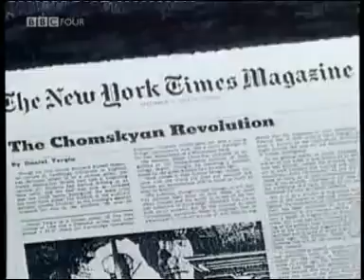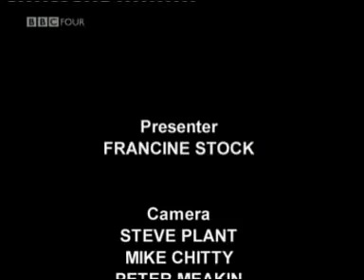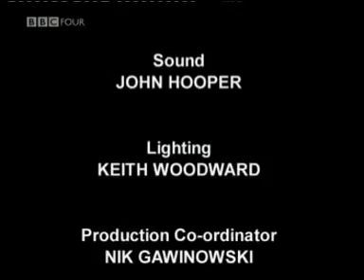"Who Does Control the World?" | Noam Chomsky (2003)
Noam Chomsky speaks on BBC (2003).

Check out the authors' books (and maybe support them too!):

1. The Precipice: Neoliberalism, the Pandemic and the Urgent Need for Social Change (2021)

2. Consequences of Capitalism: Manufacturing Discontent and Resistance (2020)

3. Climate Crisis and the Global Green New Deal: The Political Economy of Saving the Planet (2020)

4. Responsibility of Intellectuals: Reflections by Noam Chomsky and Others after 50 years (2020)

5. Optimism over Despair: On Capitalism, Empire, and Social Change (2017)

6. Requiem for the American Dream: The 10 Principles of Concentration of Wealth & Power (2017)

7. On Language: Chomsky's Classic Works: Language and Responsibility and Reflections on Language (2017)

8. Who Rules the World? (2016)

9. What Kind of Creatures Are We? (2015)

10. On Palestine (2015)

11. On Anarchism (2013)

12. How the World Works (2011)

13. Profit Over People: Neoliberalism and Global Order (2011)

14. The Essential Chomsky (2011)

15. Failed States: The Abuse of Power and the Assault on Democracy (2007)

16. Hegemony or Survival: America's Quest for Global Dominance (2007)

17. Understanding Power: The Indispensable Chomsky (2002)

18. Deterring Democracy (1992)